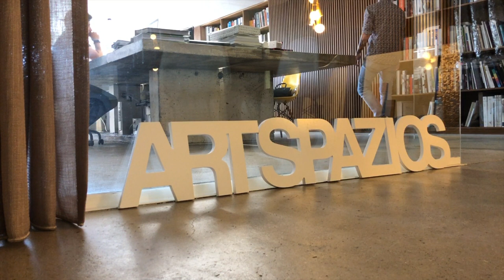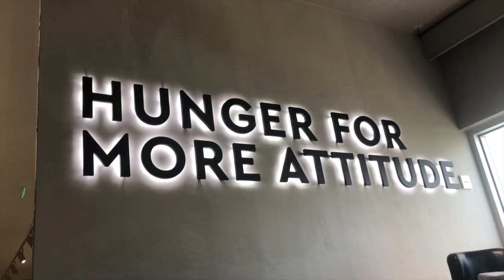Piranha Tattoo Studio - Artspazios project